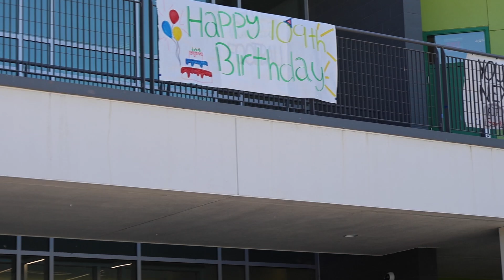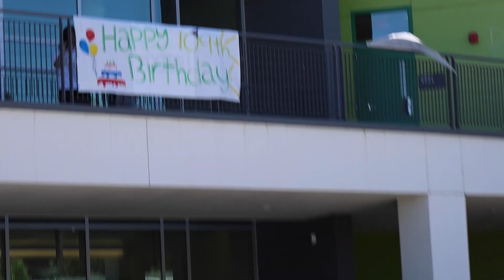Jackrabbit News | Sept 27 2024